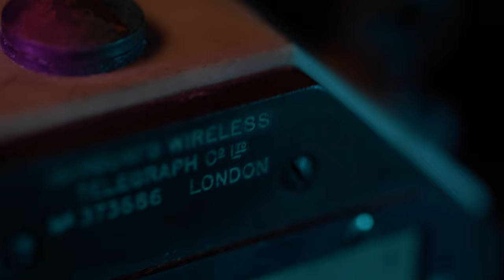TBT Marconi Carbon Microphone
This Marconi Carbon Microphone from the mid 1920s is a rare gem and only a few can be found in the world! A heavy microphone made of marble used by Marconi himself and the Pope back in the day. Watch the video for more fun facts

Once a month on throwbackthursday we take a look to the past by showing you a preview of beautiful vintage equipment that we have on display at Studioseven's Museum.